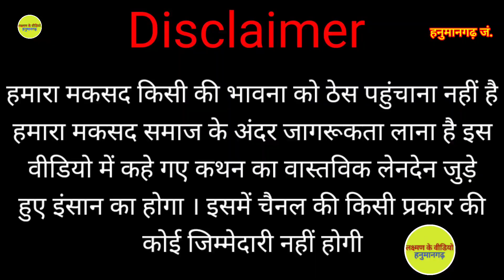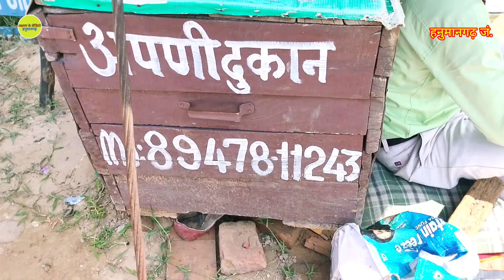टाई बेल्ट टोपी वाले मोची कि जिंदगी जीने का अनोखा तरीका आपने शायद ही देखा होगा Laxman k video | Blog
Hanumangarh
History of Rajasthan
Interview
Vloge
Village
Tie belt
Mochi
Lifestyle
Jhalko Hanumangarh
Jhalko Rajasthan
Sudesh Rajasthani
Mahendra Rajasthani
Rajasthani comedy
Talent
Rajasthani culture
Rajasthani arts
Hanumangarh news
Sky news
Lakshman ke video
Video Lakshman ke
Lakshman Yadav
Laxman k video